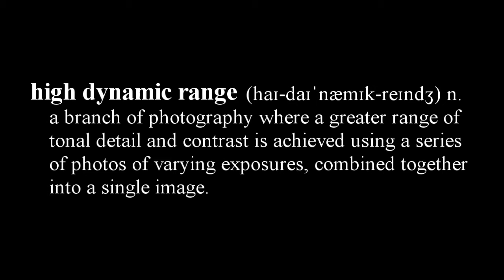Standard vs. HDR Time Lapse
A comparison of a few examples showing the difference that HDR (High Dynamic Range) photography can make to a standard time lapse. Greater tonal detail and more vibrant colours can be seen in each HDR example. All locations were shot on the University of York campus.